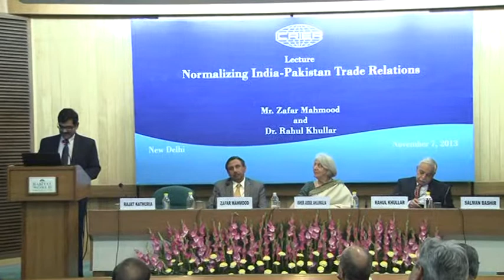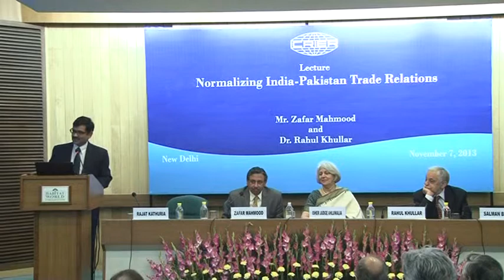Lecture on Normalizing India-Pakistan Trade Relations by Mr.Zafar Mahmood & Dr.Rahul Khullar Part-5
Lecture  : Normalizing India-Pakistan Trade Relations
by Mr. Zafar Mahmood & Dr. Rahul Khullar